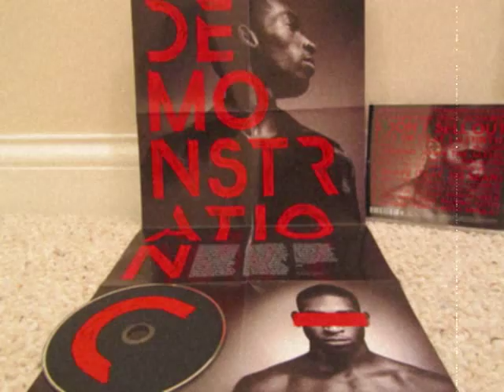Tinie Tempah: Demonstration Album Review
Tinie Tempah "Demonstration" Album Review. Tracks include: "Someday (Place In The Sun)" feat Ella Eyre, "Trampoline" feat. 2 Chainz, "Don't Sell Out", "It's Ok" feat. Labrinth, "Mosh Pit" feat. Dizzee Rascal & Ty Dolla $ign, "Looking Down The Barrel", "Children Of The Sun" feat. John Martin, "Witch Doctor" feat. Candice Pillay, "Shape" feat Big Sean, "Lover Not A Fighter" feat. Labrinth, "A Heart Can Save The World" feat. Emeli Sande, "Tears Run Dry" feat. Sway Clarke II, "Lost Ones feat. Paloma Faith, "Heroes" feat. Laura Mvula, and "5 Minutes" (bonus track). Stay up to date on Tinie Tempah by checking out his pages below: